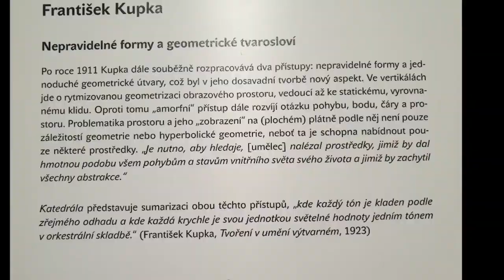Františka Janečková v muzeu Kampa 100 let narozeniny Medy Mládkové